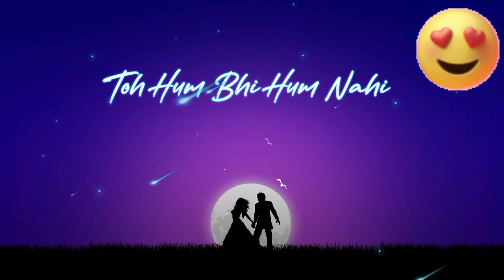Shayad |shorts|smartmusicworlds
"SHAYAD" SONG INFO

SingerArijit Singh
AlbumLove Aaj Kal
LyricistIrshad Kamil
MusicPritam
CastKartik Aaryan, Sara Ali Khan, Arushi Sharma
Mix And MasterEric Pillai
Music LabelSony Music India